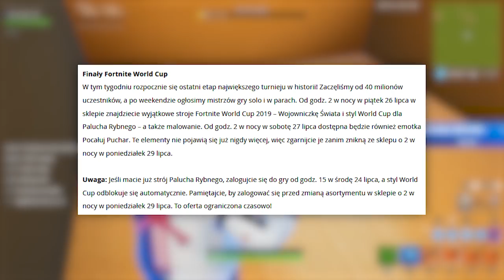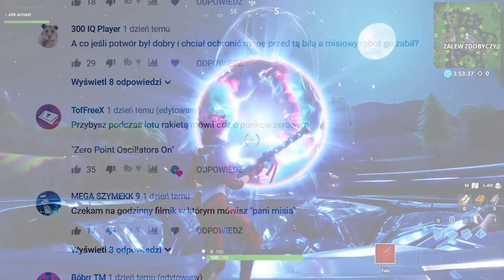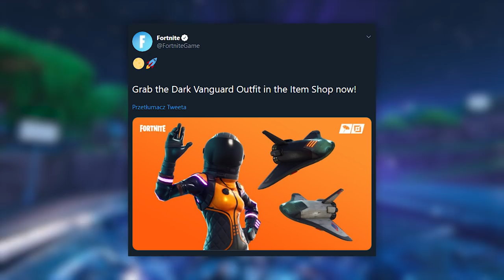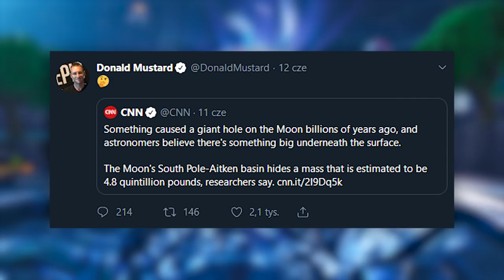Nowe Limitowane Skiny | Wyzwania Urodzinowe | Kula Energii.. (Fortnite)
💡 Inne rzeczy, które mogą cię interesować:
⠀⠀• Gram na PC, a jego podzespoły to m.in.:
⠀⠀- Obudowa PC: Nzxt H700i matowa czarna niebieska
⠀⠀- Procek: Intel Core i9-9900K 8x 3.60GHz
⠀⠀- Chłodzenie Procka: Nzxt Kraken X72
⠀⠀- Karta Graficzna: RTX 2080Ti
⠀⠀- Płyta główna: MSI MEG Z390 GODLIKE
⠀⠀- Pamięć RAM: G.SKILL 32GB 3200MHz Trident Z RGB LED CL14
⠀⠀- OS: Windows 10 Pro